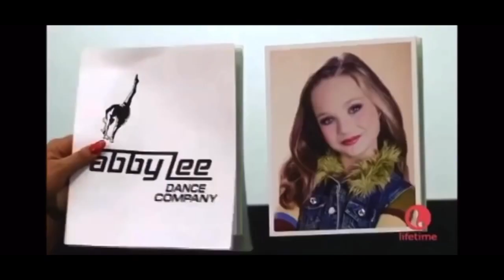Abby showing Maddie favoritism for 3 minutes straight | Dance Moms